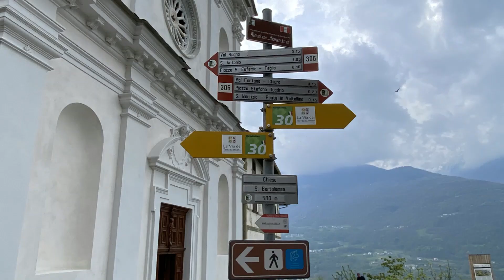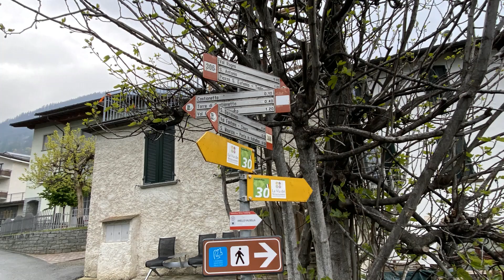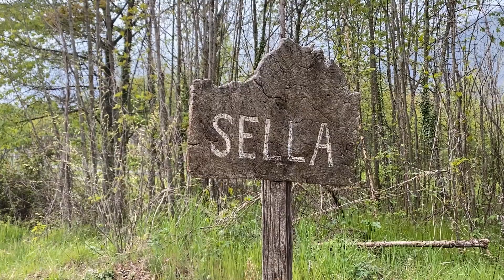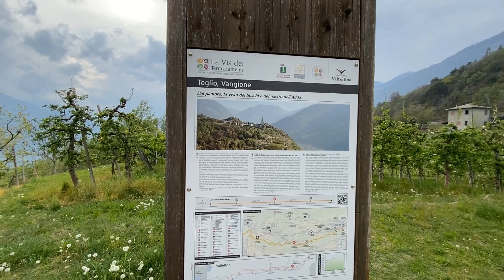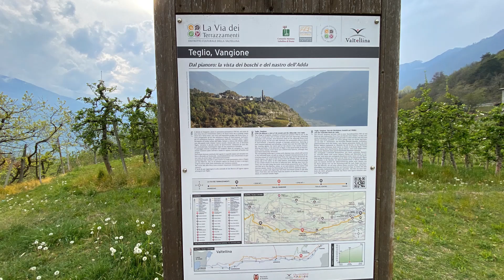23/04/2023 Strada del vino (un pezzettino) con Ida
Nel corso del ponte del 25 Aprile, abbiamo fatto sosta in Valtellina e qui abbiamo fatto un pezzetto della Wine Trail, tanto per digerire e sgranchirci le gambe, malgrado la pioggerella.